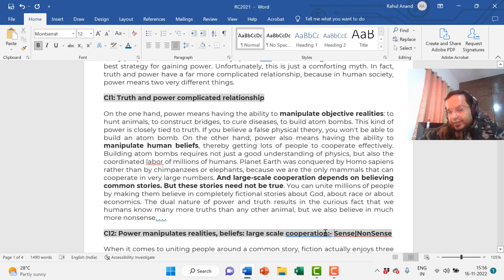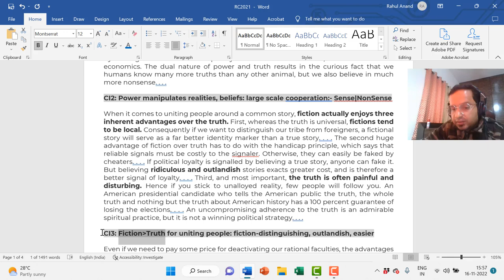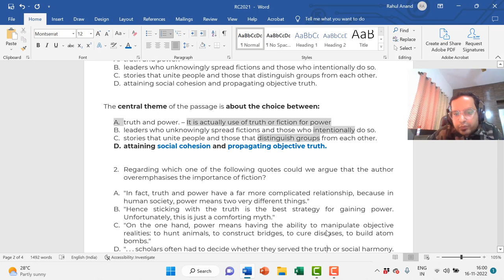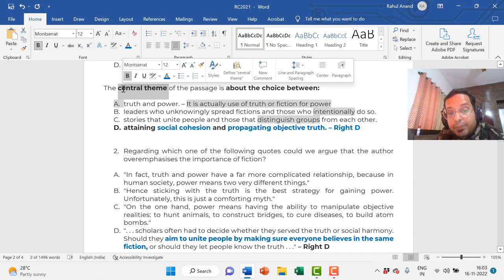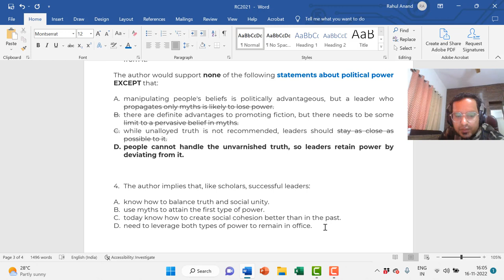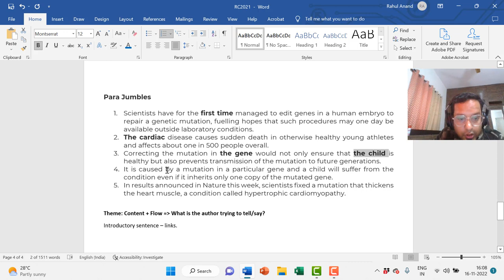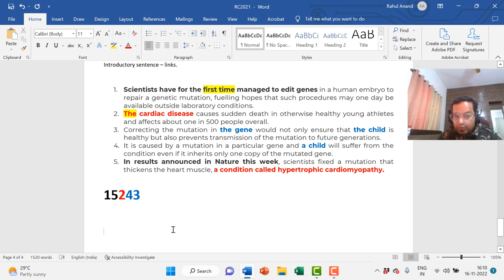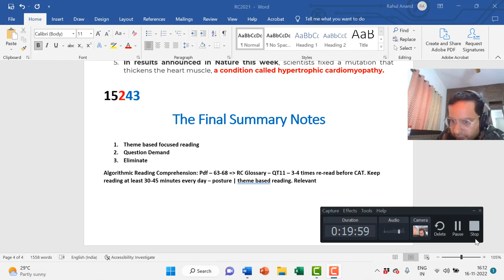CAT Verbal Ability Section Strategy Tips by Rahul Sir, IIM Ahmedabad alumnus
Happy learning!
Team Bfactory